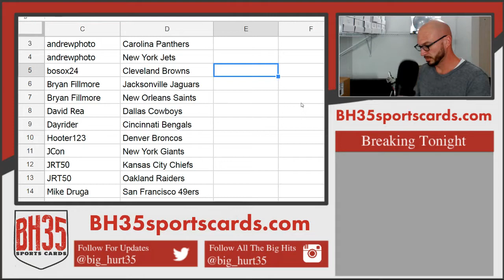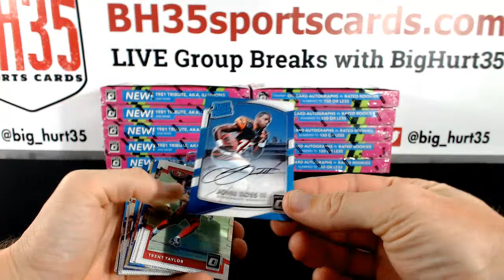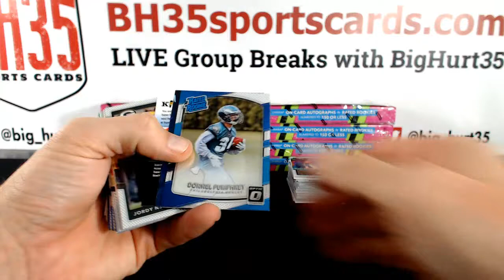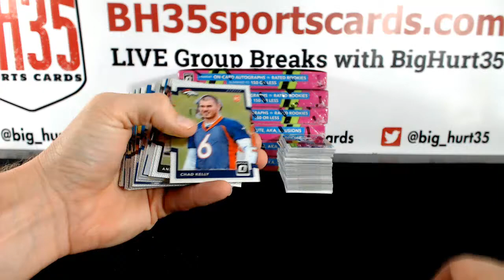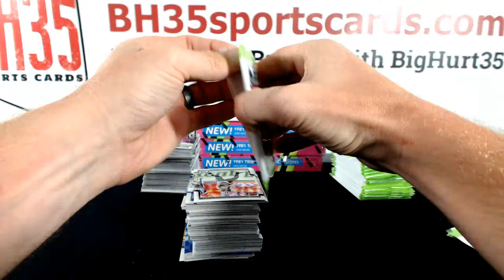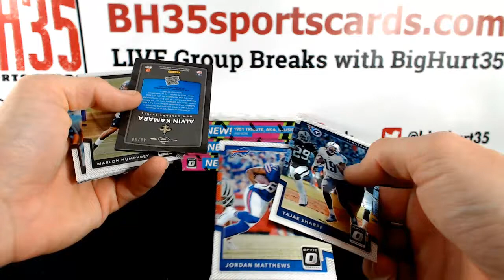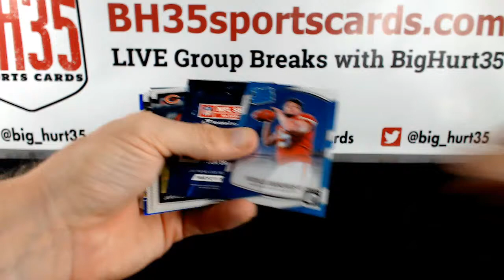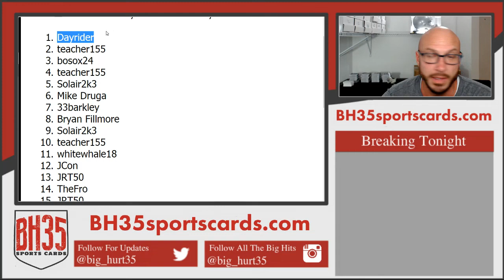2017 Panini Donruss Optic Football | 12 Box Case Break #5 Pick Your Teams